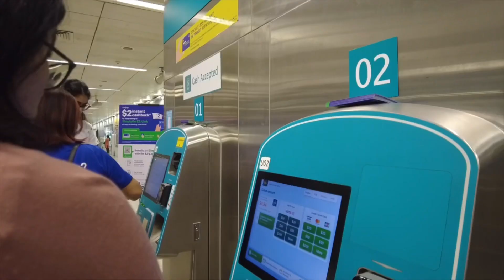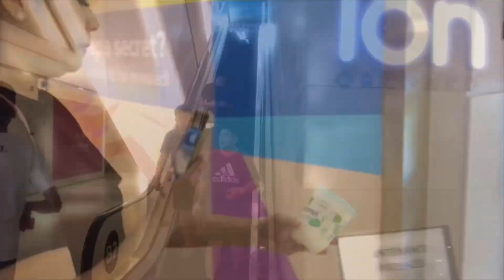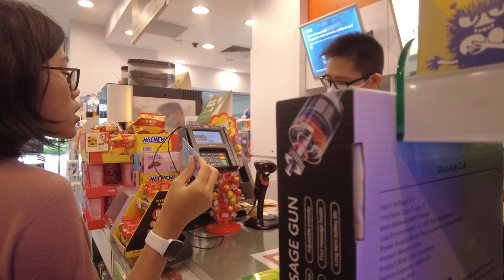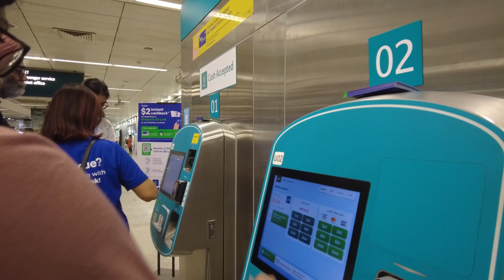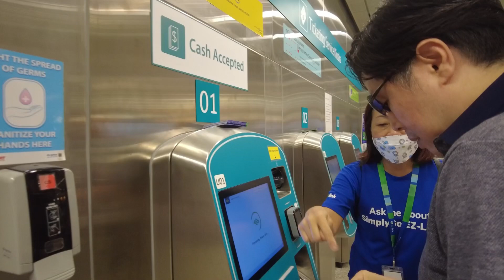Naik MRT Singapore, Begini Caranya, Pakai Kartu Ini Lebih Mudah⁉️